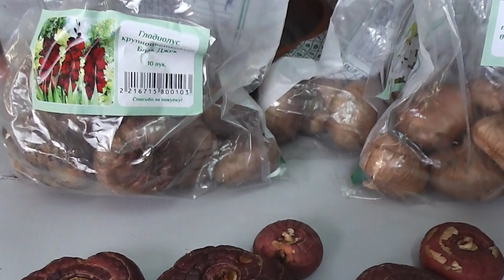Как правильно выбрать луковицы гладиолусов?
В этом видео рассказываю о том, как правильно выбрать луковицы гладиолусов. Рассказываю небольшие секреты ухода